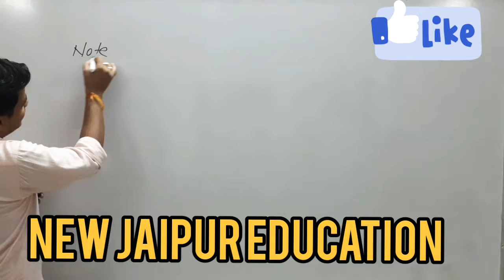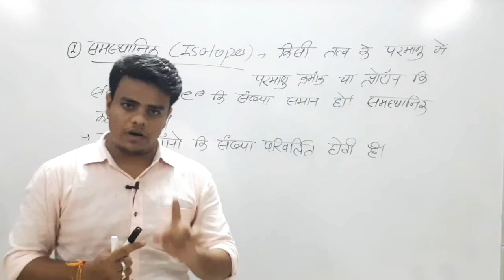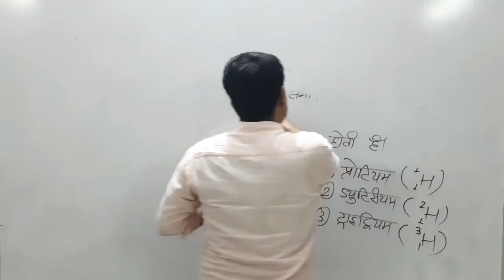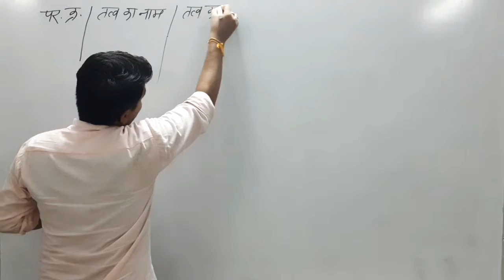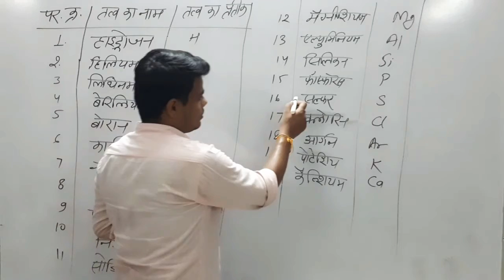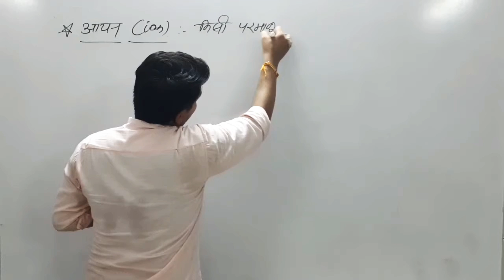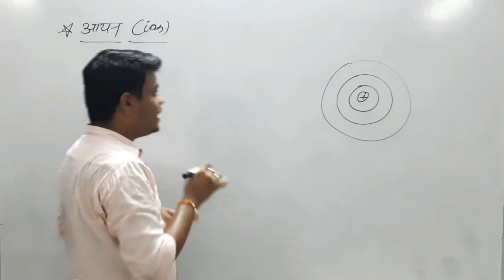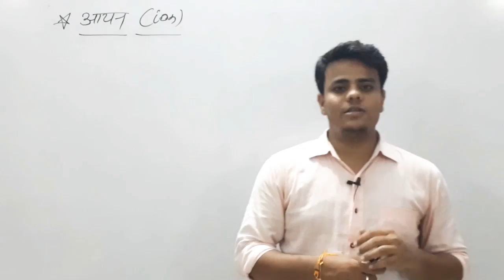परमाणु का सामान्य परिचय (भाग 2)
learn science with new jaipur education
new jaipur education